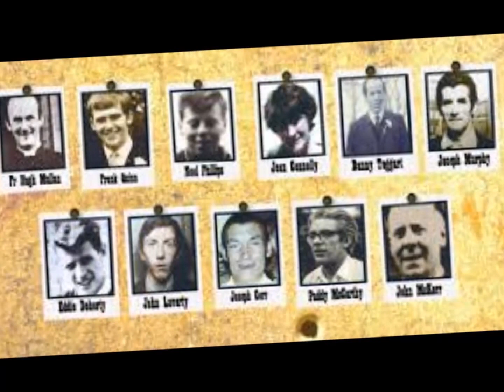Ruefrex: On Kingsmills Road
Ruefrex: On Kingsmill Road